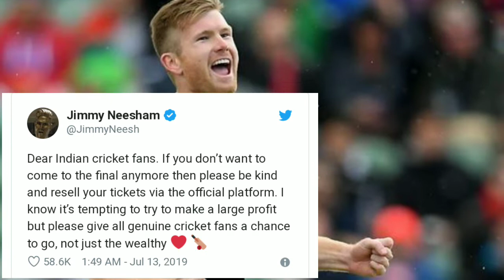Jimmy Neesham requests Indian fans to resell WC final tickets - Pakistan Today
MalangiOfficial Indian fans ने खरीद रखे हैं Final के ticket, Neesham ने कहा, New Zeland, England के लिए छोड़ दें।

New Zealand’s all-rounder Jimmy Neesham is excited to play the final of the World Cup 2019 in front of their own crowd.

Neesham took to Twitter to ask all the Indian fans to resell their tickets online and requested them to not seek high profits to give a chance to all the genuine cricket fans to witness the grand finale of the mega event at the Home Of Cricket.

“Dear Indian cricket fans. If you don’t want to come to the final anymore then please be kind and resell your tickets via the official platform. I know it’s tempting to try to make a large profit but please give all genuine cricket fans a chance to go, not just the wealthy,” he wrote.

According to the ICC, 41 percent of the final of World Cup 2019 at Lord’s were bought by Indian cricket fans. Due to India exiting from the World Cup, Indian fans probably would not come to the stadium in numbers.

It is pertinent to mention here that England and New Zealand are playing for the first time against each other in the World Cup final. The world of cricket will see a new champion on Sunday [July 14].

-~-~~-~~~-~~-~- 👉 Holy Stone HS120D FPV Drone